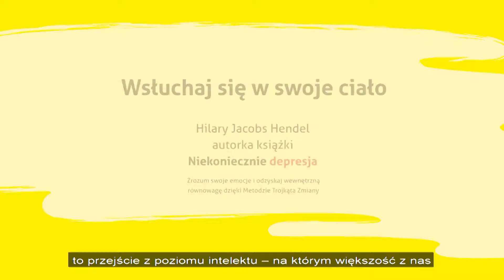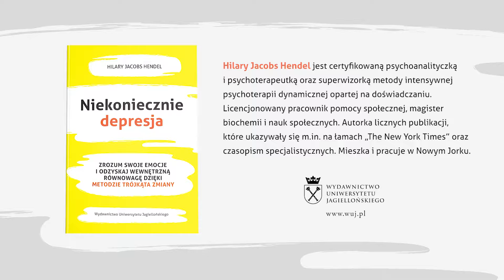Wsłuchaj się w swoje ciało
Hilary Jacobs Hendel,  autorka książki "Niekoniecznie depresja. Zrozum swoje emocje i odzyskaj wewnętrzną równowagę dzięki Metodzie Trójkąta Zmiany".

O książce:

Często towarzyszy Ci obniżony nastrój i niepokój? Rano nie masz ochoty wstawać z łóżka, perspektywa stawienia czoła codziennym zadaniom budzi w Tobie lęk i zniechęcenie, a przy tym stopniowo odsuwasz się od swoich znajomych? Choć te objawy przypominają depresję, ich źródłem wcale nie musi być choroba, ale tłumione emocje!

Autorka książki Niekoniecznie depresja udowadnia, że prawidłowe przeżywanie wszystkich emocji, nawet tych bolesnych - jak gniew, smutek czy strach - pełni ważną, biologiczną funkcję w naszym organizmie.

Hillary Jacobs Hendel prezentuje unikatowe narzędzie zwane Trójkątem Zmiany. Pozwala ono  zidentyfikować mechanizmy obronne i emocje hamujące oraz przepracować je, by móc prawidłowo przeżyć emocje podstawowe. Prowadzi to do stanu otwarcia emocjonalnego i osiągnięcia większego spokoju, poczucia szczęścia oraz poprawy więzi z bliskimi.  Wykorzystanie tej metody pomaga poradzić sobie zarówno z codziennymi wyzwaniami, jak i złagodzić zaburzenia lękowe czy depresję, a dodatkowo rozwija naszą wrażliwość emocjonalną.

Samodzielne zastosowanie Metody Trójkąta Zmiany ułatwiają zawarte w książce ćwiczenia, przykłady z przeprowadzonych przez autorkę terapii oraz jej osobiste doświadczenia. To idealna lektura zarówno dla psychologów i psychoterapeutów, jak i wszystkich tych, którzy chcą dowiedzieć się więcej o swoich uczuciach i poprawić jakość życia.
Czytelnik książki Hilary Jacobs Hendel nauczy się, jak korzystać z bogactwa emocji oraz zrozumie, że uczucia to niezwykle skuteczne drogowskazy, podpowiadające, jak wyleczyć dawne rany, poprawić własne samopoczucie oraz żyć efektywnie i szczęśliwie.
Dr Diana Fosha, z Przedmowy

„Niekoniecznie depresja to wyjątkowo przydatna pozycja, która spełnia bardzo ważną rolę wśród poradników zajmujących się rozwiązywaniem problemów życiowych. W moim przekonaniu publikacja ta niezwykle pomoże szerokiemu gronu odbiorców – profesjonalistom, ale przede wszystkim osobom, które nie zajmują się terapią zawodowo. [...] Czytelnik, dzięki codziennemu stosowaniu metody Trójkąta Zmiany, poprawi swoje samopoczucie i odkryje, jak odczuwać satysfakcję z życia. Autorka pisze w sposób klarowny, wciągającym, zabawnym i urzekającym stylem. Z tych powodów moim klientom, kolegom, przyjaciołom i rodzinie będę w pierwszej kolejności polecał właśnie tą książkę.”
Benjamin Lipton, certyfikowany pracownik społeczny

„Oddaję dwa głosy na TAK. Niezwykle przejrzysta struktura książki bardzo ułatwia czytanie. Według mnie wyróżnia ją przede wszystkim fakt, że dotyczy pracy własnej. Autorka nie doradza, jak wesprzeć przyjaciela. Wyjaśnia, jak pomóc samemu sobie. Dopiero gdy zatroszczysz się o siebie, możesz tą świetną książkę polecić bliskiej osobie”
Arwen z Nowego Meksyku.

Hilary Jacobs Hendel jest certyfikowaną psychoanalityczką i psychoterapeutką oraz superwizorką metody intensywnej psychoterapii dynamicznej opartej na doświadczaniu. Licencjonowany pracownik pomocy społecznej, magister biochemii i nauk społecznych. Autorka licznych publikacji, które ukazywały się m.in. na łamach „The New York Times” oraz czasopism specjalistycznych. Jacobs Hendel konsultowała również psychologiczny rozwój postaci serialu Mad Men. Mieszka i pracuje w Nowym Jorku.

"Niekoniecznie depresja.
Zrozum swoje emocje i odzyskaj wewnętrzną równowagę dzięki Metodzie Trójkąta Zmiany"
Przekład Katarzyna Okoń
Seria : Psyche / Soma
rok: 2018